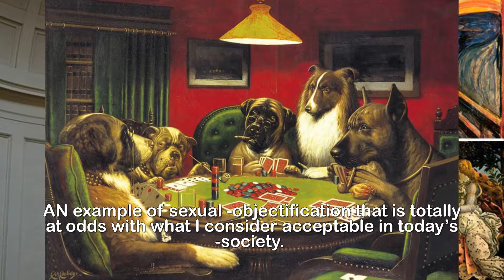The Sun’s resident snowflake moans about world famous art from Michaelangelo and Leonardo Da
The Sun’s resident snowflake moans about world famous art from Michaelangelo and Leonardo Da Vinci for objectifying women and aggressive men.THE easel-y offended should look away now. . .Busybody bosses at Manchester Art Gallery this week took down JW Waterhouse’s Hylas And The Nymphs – which depicts bare-breasted mythological creatures.Here, our sensitive soul JON SNOWFLAKE gives other masterpieces the brush-off in his “gallery”.